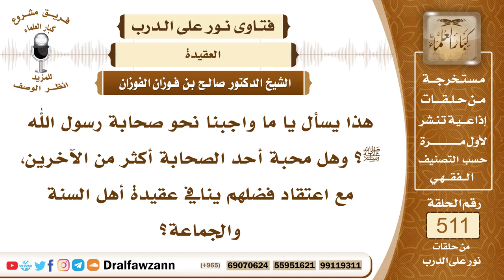7730- وجوب محبة الصحابة رضي الله عنهم - الشيخ صالح الفوزان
"7730- هذا يسأل يا ما واجبنا نحو صحابة رسول الله ﷺ؟ وهل محبة أحد الصحابة أكثر من الآخرين، مع اعتقاد فضلهم ينافي عقيدة أهل السنة والجماعة؟
الجواب: الجواب: محبة الصحابة واجبة وهي دين، كما قال النبي ﷺ، وبغضهم نفاق والعياذ بالله، فلا يبغضهم إلا منافق، أو كافر، ﴿لِيَغِيظَ بِهِمُ الْكُفَّارَ﴾ [الفتح: 29]، كما قال الله جل وعلا، والواجب لهم المحبة الخالصة: ﴿رَبَّنَا اغْفِرْ لَنَا وَلِإِخْوَانِنَا الَّذِينَ سَبَقُونَا بِالْإِيمَانِ وَلَا تَجْعَلْ فِي قُلُوبِنَا غِلًّا لِلَّذِينَ آمَنُوا﴾ [الحشر: 10]، هذه جاءت في آخر آية المهاجرين والأنصار: ﴿وَالَّذِينَ جَاءُوا مِنْ بَعْدِهِمْ يَقُولُونَ رَبَّنَا اغْفِرْ لَنَا وَلِإِخْوَانِنَا الَّذِينَ سَبَقُونَا بِالْإِيمَانِ﴾ [الحشر: 10]، يعني بعد المهاجرين والأنصار، محبتهم، والاقتداء بهم، وعدم تنقصهم، أو تنقص أحد منهم، قال ﷺ: «لا تسبوا أصحابي، فوالذي نفسي بيده لو أنفق أحدكم مثل أحد ذهبًا، ما بلغ مد أحدهم ولا نصيفه»، لهم فضل عظيم، وهم صحابة رسول الله ﷺ، هم الذين حملوا لنا هذا الدين، وبلغوه لنا، هم الذين نشروا هذا الدين في المشارق والمغارب بدعوتهم وجهادهم، فيجب محبتهم والاقتداء بهم، والثناء عليهم، وكونه يحب بعضهم أكثر من بعض لفضل بعضهم على بعض، فلا بأس بذلك، فأبو بكر رضي الله عنه يحب أكثر من غيره، كذلك بقية الخلفاء الراشدين، بقية العشرة المبشرين بالجنة.
السيرة الذاتية:
للاشتراك في قناة الشيخ صالح الفوزان

14_ الشيخ محمد أمين الشنقيطي
يتيوب

15_سماحة المفتي عبد العزيز آل الشيخ
 يوتيوب

رئيس الفريق
لمشروع كبار العلماء